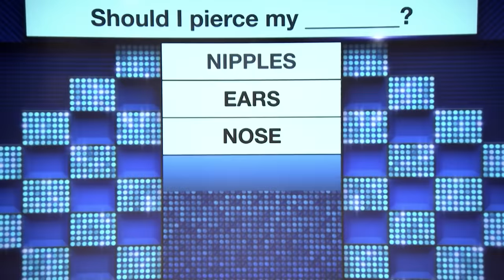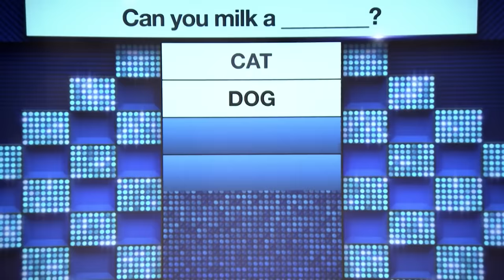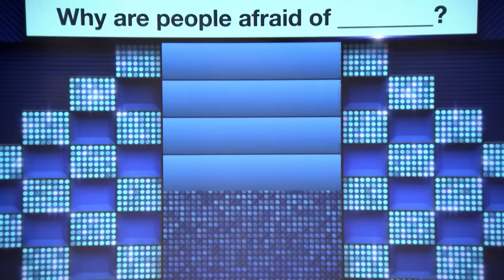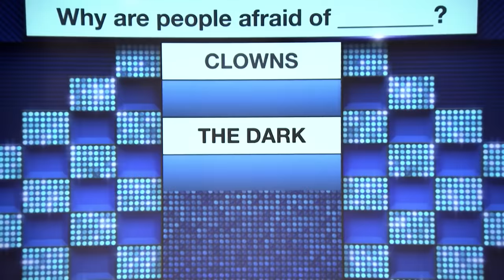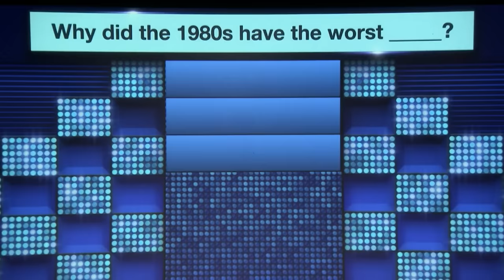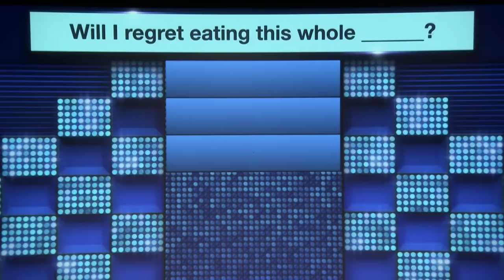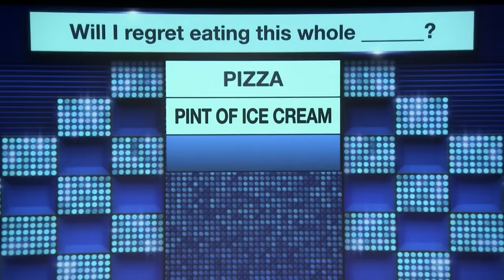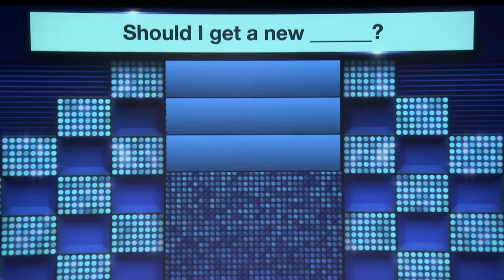Tonight Show Search Party with Miley Cyrus, the Riverdale Cast and the Stranger Things Cast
Jimmy Fallon challenges Miley Cyrus, the cast of Riverdale and the cast of Stranger Things to games of Search Party.